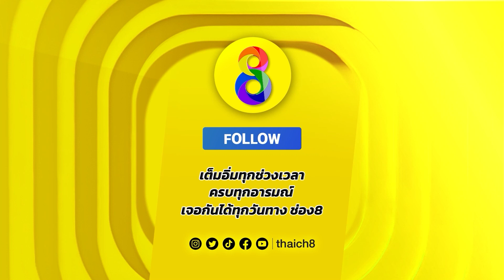มาหาฉันหน่อยสิ | HIGHLIGHT ผัวชั่วคราว ปลุกตำนานละครดัง | ช่อง8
มาหาฉันหน่อยสิ
📣 ดูย้อนหลังได้ที่ 🔴 Youtube ช่อง8

📌 ผัวชั่วคราว ปลุกตำนานละครดัง จันทร์-อาทิตย์ 14.00 น.
ทาง เพจ